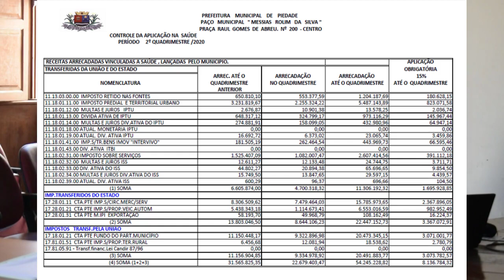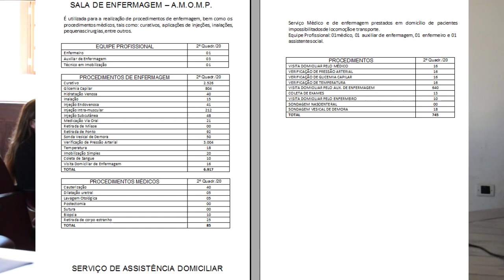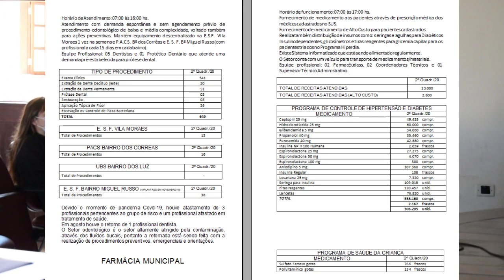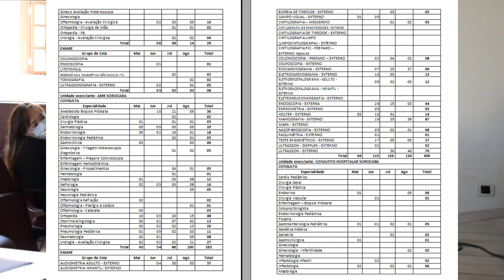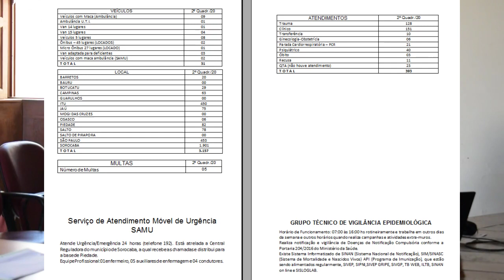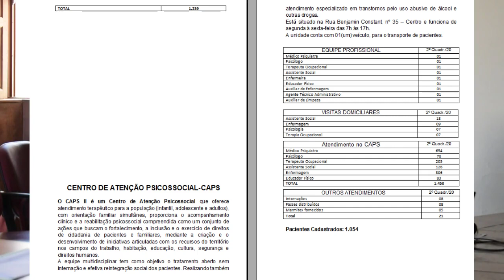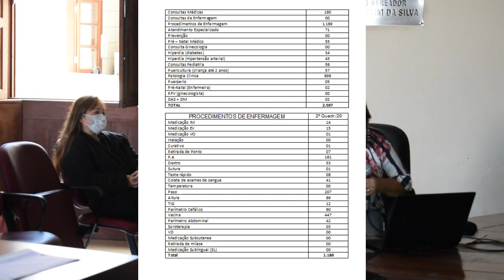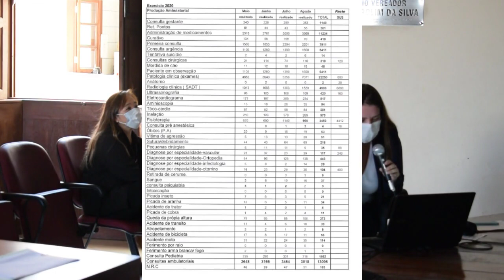Audiência Pública da Saúde - 2º Quadrimestre de 2020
Audiência Pública gravada no prédio da Câmara Municipal em 24/09/2020, relatando os gastos do município com a saúde.
Em razão da pandemia, a audiência não contou com a presença de público.